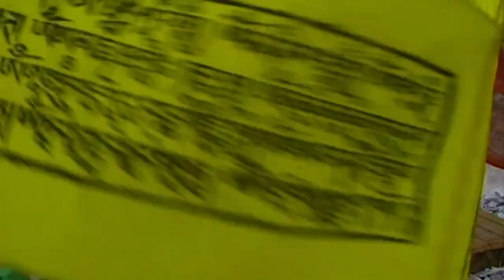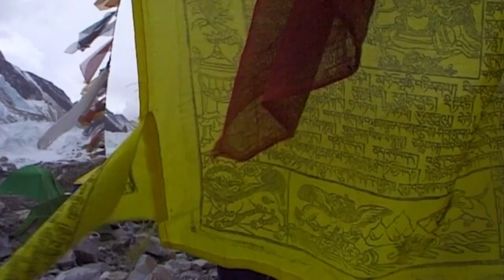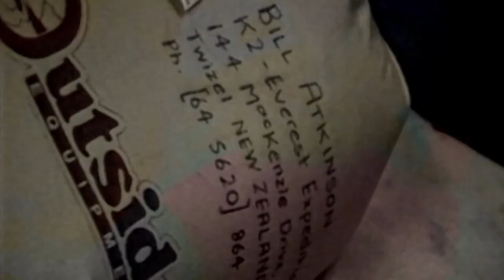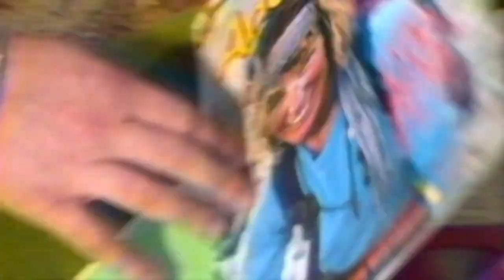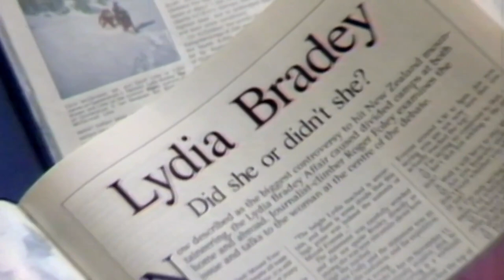Becoming The First Woman To Mount Everest Without An Oxygen Tank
Follow the amazing story of Lydia as she becomes the first ever woman to climb Mount Everest without the vital assistance of an oxygen tank.

Real Lives Less Ordinary is an intimate series featuring everyday people who have an extraordinary story to tell. These stories are of astonishing achievements, triumph over adversity, kindness to others, a life transformation and more. These are compelling and inspirational tales that range from a young woman diagnosed with terminal breast cancer determined to remain relentlessly upbeat; to the student who rallied an army of volunteers when his city was left devastated by an earthquake; the first woman to summit Everest without oxygen; and the hip hop dancer who broke onto the world stage from humble beginnings on YouTube. You only live once, so make it count!

From: Real Lives, Less Ordinary S1E3